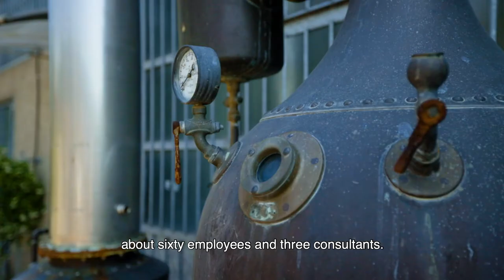Inside EPO #1: Meet our Team. Mirella Rigamonti Rodi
In the first episode of Inside EPO we are talking to our CEO Mirella Rigamonti Rodi. Watch the interview to discover the moving history behind our family company and why change is the secret of our success.

"I wasn't sure I could do it at all. I started off by saying, let's try it, see if I can do it. With everyone’s help, little by little, we built what EPO is now".

Established in Milan, EPO Srl is a family company, specialized in the production of high-quality botanical extracts since 1933. EPO can offer a great variety of products: dry, soft, fluid, glycolic extracts, tinctures and hydrogliceric macerates, for food (food and food supplements), pharmaceutical, feed and cosmetic industries; they are also used in the textile and detergent industry, as well as in agriculture.
The company, based in Milan, has modern production facilities and a GMP-certified pharmaceutical department.